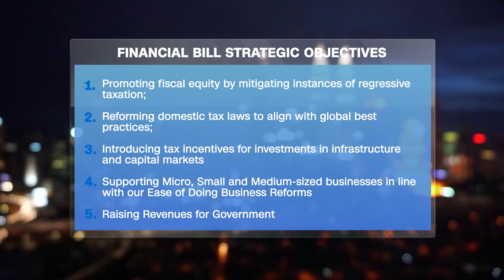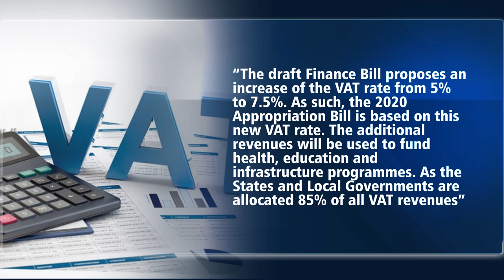(WATCH): Multiple Taxation In Nigeria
The president of the federal republic of Nigeria during the presentation of the 2020 budget, presented a financial bill, which hinged on Promoting fiscal equity by mitigating instances of regressive taxation.

Meanwhile, Africa’s largest oil producer is challenged with the task of boosting revenue and the tax base. Worthy of note, however, is that nearly 60% of Nigerians don’t pay taxes, that’s according to a 2018 survey of 10,000 adults by the Nigerian Economic Summit Group showed. Currently, the ratio of VAT to gross domestic product is only 0.8%.

Irene Ubani spoke with Adeyemi Adediran, Associate Director, Commercial Practice at Andersen Tax.